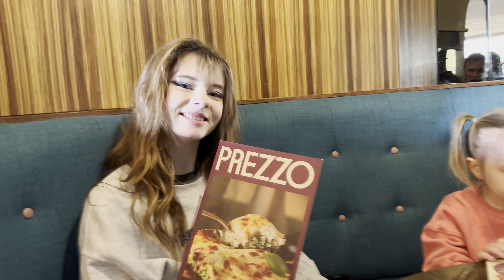WE VISIT OUR NEW HOME ON BRIGHTON SEAFRONT! | Upside Down House | Things To Do In Brighton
I pretended to the family we were going to visit our new home on Brighton Seafront, the prank didn’t last long, instead we went to the Upside Down House.